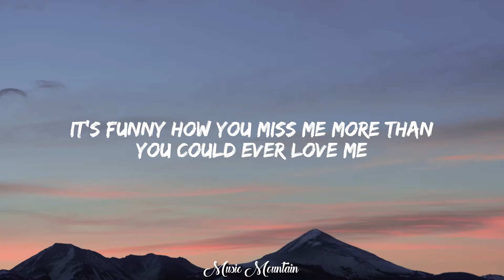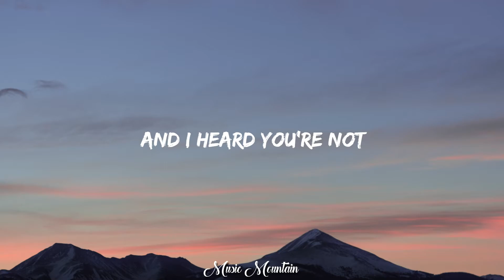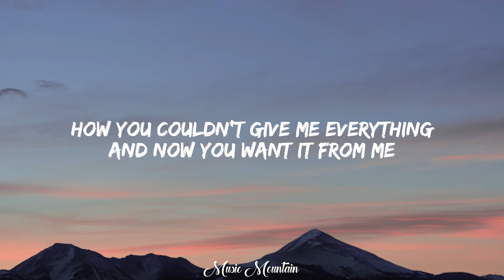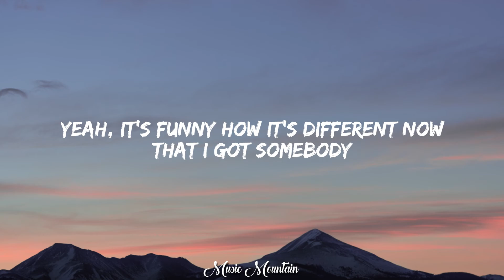Zedd & Jasmine Thompson - Funny (Lyrics)🎵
Lyrics video for "Funny '" by Zedd & Jasmine Thompson

🎧🎤 Lyrics: Zedd & Jasmine Thompson - Funny

The curtains are closed now
Nothing to see
But a dozen dying roses at our feet
Your timing is perfect
Ironic to me
Showing up the moment that you shouldn't be

Last time I checked
You're the one that left
Last words you said
That you couldn't care less

It's funny how you miss me more than you could ever love me
How you couldn't give me everything and now you want it from me
Yeah, it's funny how it's different now that I got somebody
Yeah it's funny
Ooh
Yeah it's funny, funny how you, how you, answer, answer, answer
'Cause his lips seem, lips seem, lips seem, both my hands are on his body
Yeah it's funny
Ooh

Sending a message
Through mutual friends
It's like I'm talking to you using them
You heard I was happy
And I heard you're not
I guess freedom didn't free you like you thought

Yeah it's funny
Ooh
Yeah it's funny
Ooh

Yeah it's funny
Ooh
It's funny how you're calling couldn't answer if I wanted
'Cause his lips are on my lips and both my hands are on his body
Yeah it's funny
Ooh

Yeah it's funny
Ooh